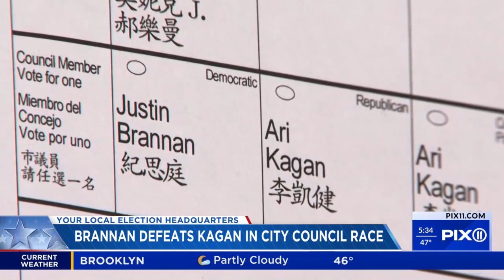Brooklyn incumbents Justin Brannan, Inna Vernikov declare victories in City Council races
Brooklyn City Council members Justin Brannan and Inna Vernikov are both waking up winners Wednesday morning after they declared victories in their races.